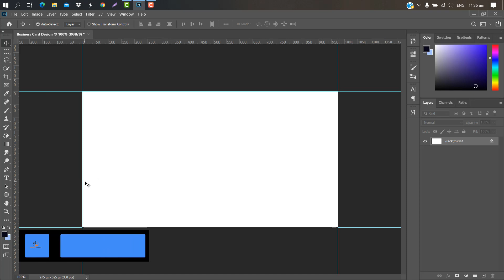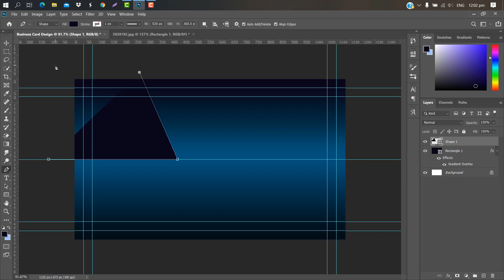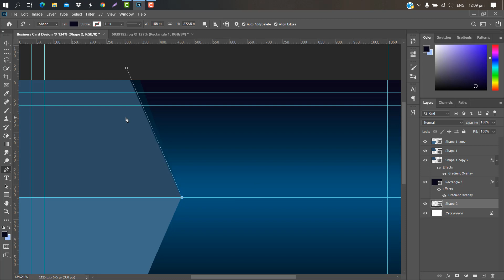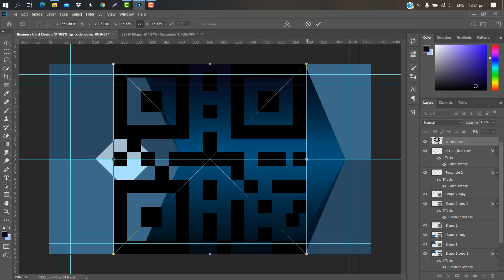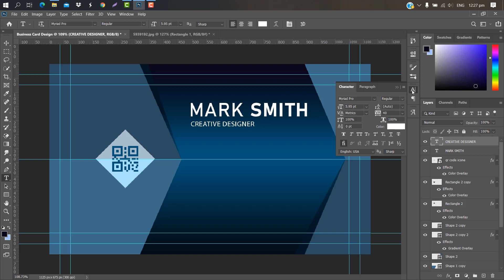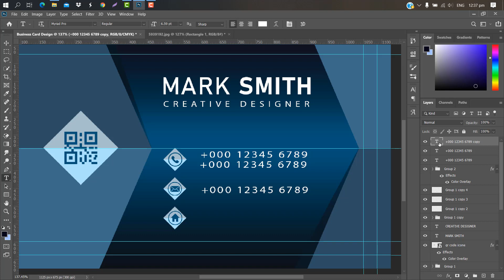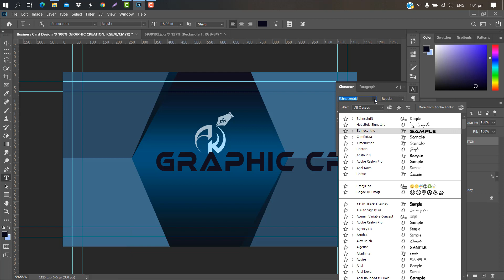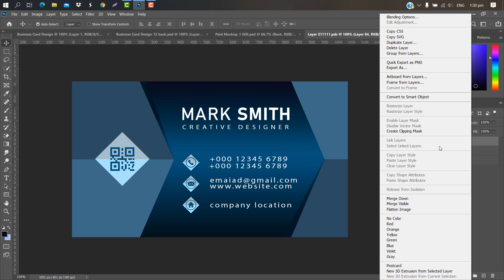How Ton Make Business Card Design in Photoshop CC Tutorial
Hello Everyone,
In this tutorial, I will show you how can you design a Business Card  in Photoshop.  Also, I show you how can you create an awesome photoshop Business Card  mockup.